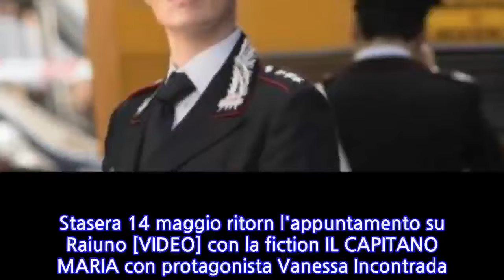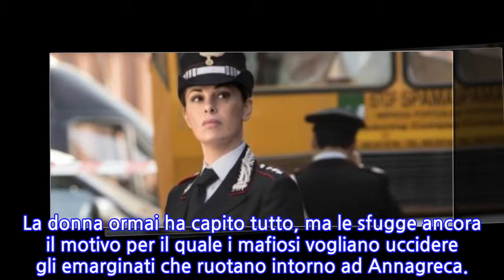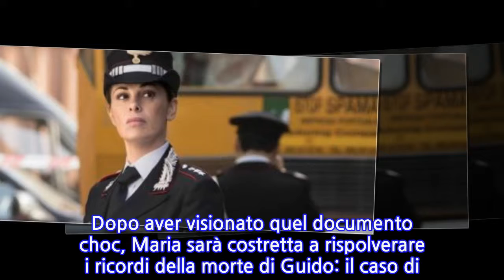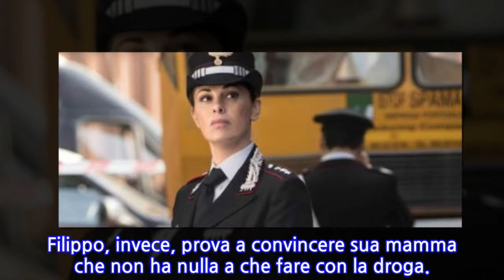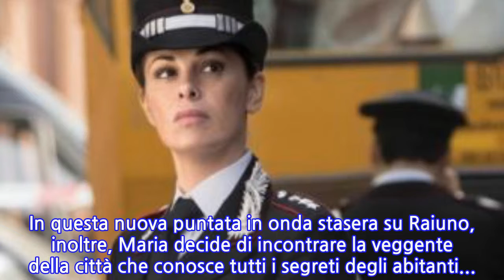Anticipazioni Il Capitano Maria terza puntata 21 maggio: la scoperta choc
Stasera 14 maggio ritorn l'appuntamento su Raiuno [VIDEO] con la fiction IL CAPITANO MARIA con protagonista Vanessa Incontrada. In prime time sarà trasmessa la seconda delle quattro puntate di questa prima stagione che ha debuttato con il piede giusto dal punto di vista degli ascolti, ottenendo risultati d'ascolto a dir poco eccezionali per la rete ammiraglia Rai. Stasera seguiremo la seconda puntata in diretta: seguiteci per scoprire il riassunto e le anticipazioni sulla terza puntata in onda il 21 maggio su Raiuno.